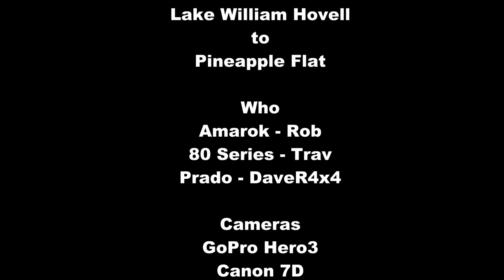Lake William Hovell to Pineapple Flat via Burnt Track Pt I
Part 1 of day three of our High Country Trip.  Lake William Hovell to Pineapple Flat via Burnt Track.